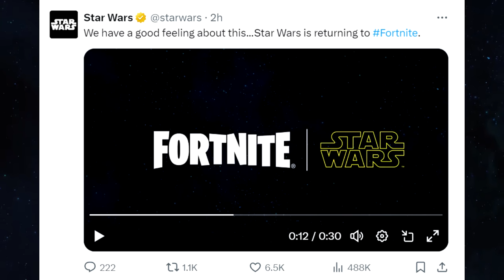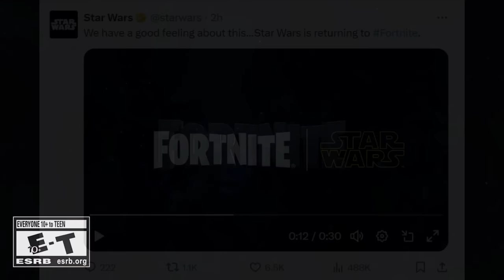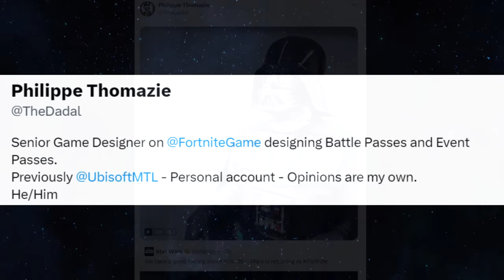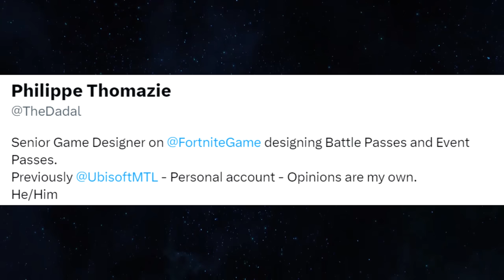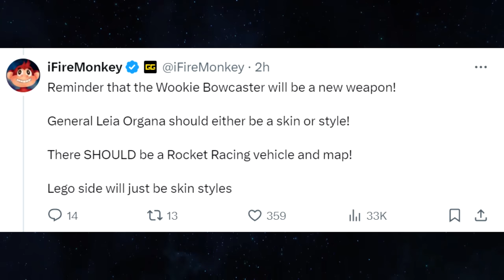CONFIRMED Star Wars Battle Pass In Fortnite SOON? (HUGE Event Teaser Trailer)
Sounds like we have another mini-battle pass coming up!

VIDEO CREDITS
★Thumbnails Created By:
MsMarvel311